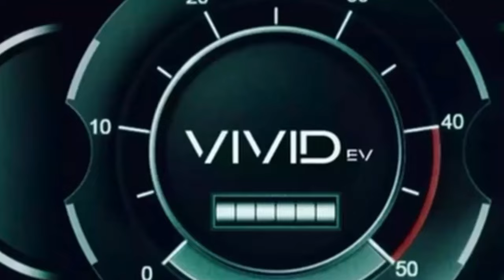Hear From Chase Elliott, Sam Mayer, & Carson Kvapil After Their Races At Darlington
Frontstretch's Chase Folsom and Stephen Stumpf spoke with Chase Elliott, Sam Mayer, and Carson Kvapil after their races at Darlington.

Discover the innovation and quality behind Vivid EV— a top American manufacturer of lithium-powered golf carts! Their carts are built for durability, long-range, and unbeatable style. Ready to elevate your ride? Visit their website and use our dealer locator to find your nearest Vivid EV dealer today. Get your hands on the future of golf carts!